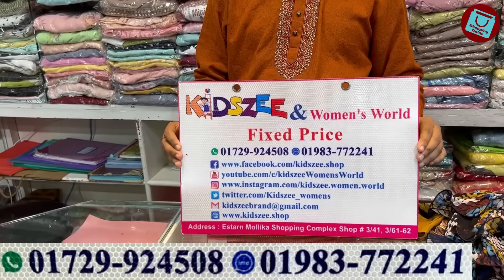অসম্ভব সুন্দর কিউট কিউট বেবি ড্রেস || Cute cute baby dress collection